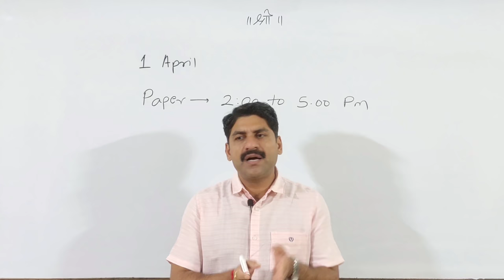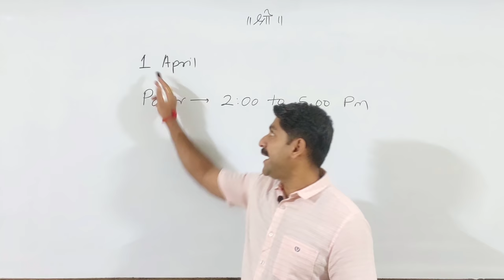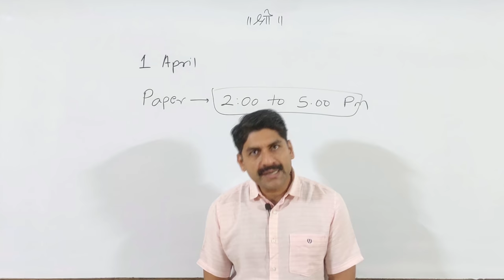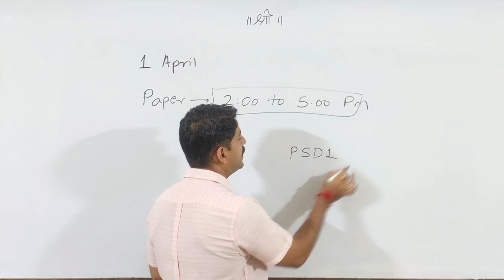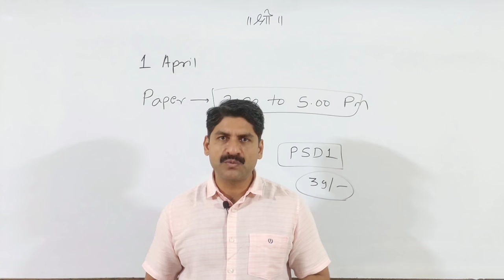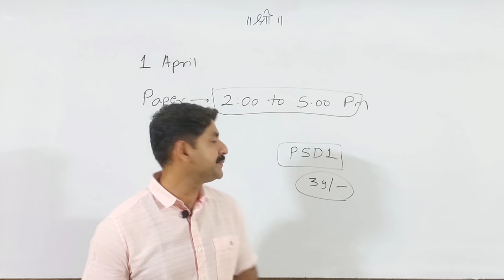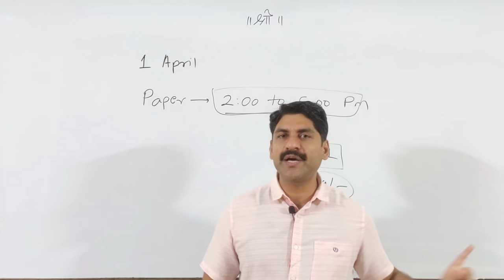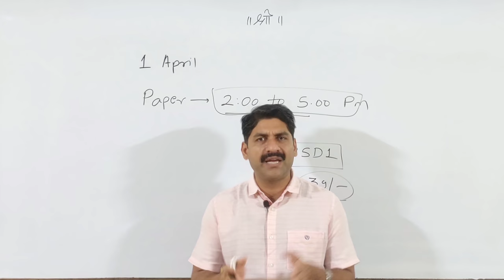MHT-CET | 1 April Strategy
Physics and chemistry question paper